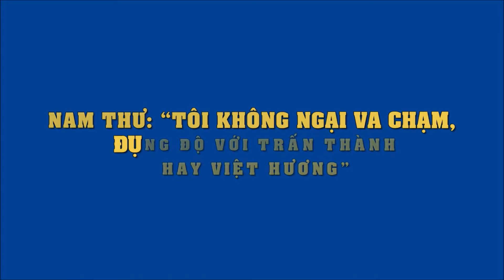Nam Thư: "Tôi không ngại va chạm, đụng độ với Trấn Thành hay Việt Hương"